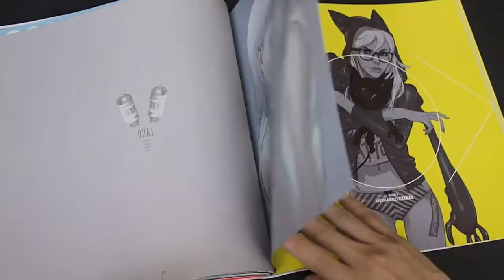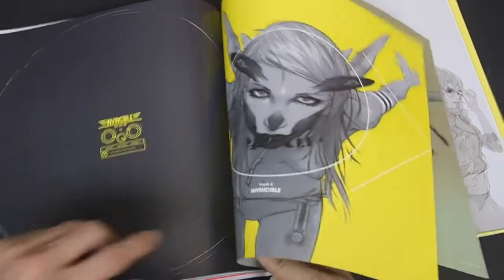VOX: Matteo De Longis' Rockbook (book flip)